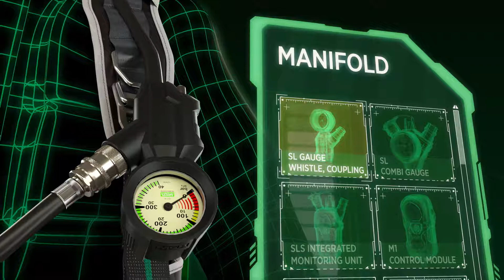MSA M1 SCBA Modularity - EN